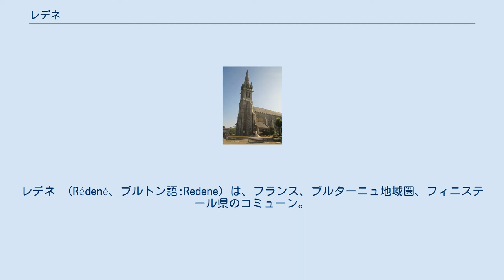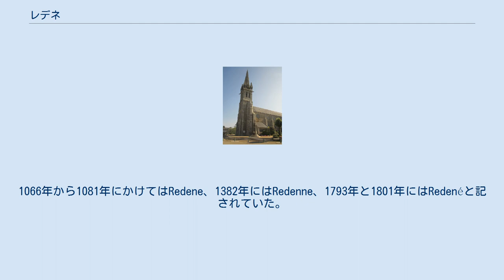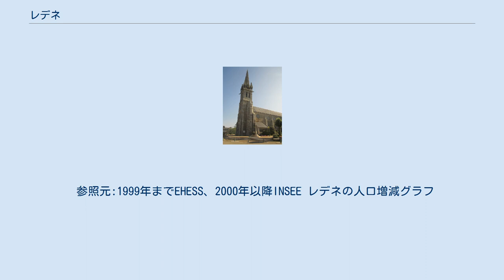レデネ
レデネ （Rédené、ブルトン語:Redene）は、フランス、ブルターニュ地域圏、フィニステール県のコミューン。
 エレ川左岸に位置し、北はアルザノとトレメヴェン、西はカンペルレ、南はギデル、東はポン＝スコルフと接している。
町をスコルフ川の支流、ル・スカーヴ川が横切る。
 海洋性気候のレデネは、冬は穏やかで夏は比較的過ごしやすい。
冬には霜が降りることが数日あるが、夏には気温が30℃を超えることはまれである。
年平均降水量は豊かで、12月と1月が最も降水量が多い。
海に近接しているため、年間日照時間は1870時間である。
 ノートルダム・ド・ロレット教会 巨石記念物の存在は、紀元前3000年前からのロリアンでの人の定住を証明するものである。
ローマ時代の街道の遺跡は、ガロ・ローマ時代の定住地があったことを表している。
 11世紀以来、レデネはキリスト教の教区として認められており、重要なケメネ・エボエ領の支配下にあった。
教区は13世紀に削除され、ラ・ロッシュ・モワザン教区の一部となった。
1342年7月、ジャンヌ・ド・フランドル（ジャン・ド・モンフォールの妻）が指揮するモンフォール派兵士たちが、フランス軍に属するロスカケンの傭兵たちをレデネで退けた。
 1790年、旧ヴァンヌテ地方に属する教区は全てフィニステール県に含まれることになった。
1791年8月、レデネの面積からサン・ダヴィド小教区が切り離され、カンペルレに併合された。
人口はその後半減した。
同じ年のうちに、教会は教区教会としての地位を失い、その後カンペルレの教会に依存することになった。
レデネは主として反革命派に属した。
 経済は長い期間、農村のままであった。
19世紀の間、人口は徐々に増加した。
第一次世界大戦は、農村からの人口流出で顕著となっていた人口減少をさらに増幅させた。
その後、1960年代の産業近代化によって人口減少の傾向が逆転し、新住民が定住した。
レデネはフィニステール県南部から人口を集めている。
 レデネという名称の由来ははっきりしない。
これはブルトン語のraden（シダを意味する）または、ケルト語のred（浅瀬を意味する）からきているとされている。
1066年から1081年にかけてはRedene、1382年にはRedenne、1793年と1801年にはRedenéと記されていた。
 公式のつづりがRédenéであることに注意しなければならないが、地元住民そして他の多くの情報源（道路標識など）においては、Rédénéとコミューンの名をつづることに慣れている。
 参照元:1999年までEHESS、2000年以降INSEE レデネの人口増減グラフ